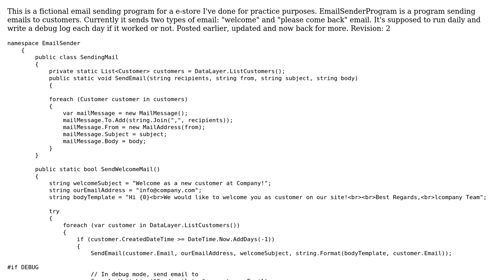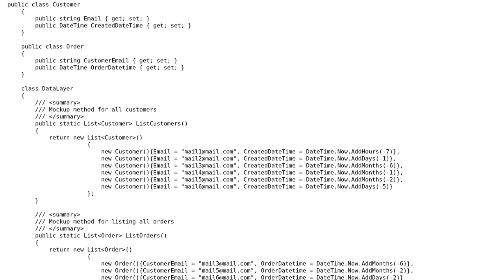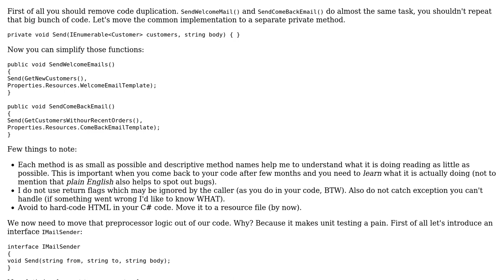Mailsending application for e-store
With thanks & praise to God, and with thanks to the many people who have made this project possible! | Content (except music & images) licensed under CC BY-SA | Music | Images & others | With thanks to user Nikita B user J.Dhaik user Adriano Repetti and the Stack Exchange Network Trademarks are property of their respective owners. You are responsible for your own actions.